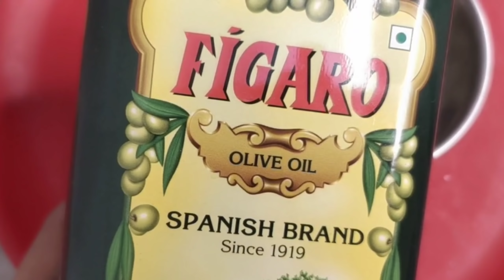बालों को जल्दी से लंबा करने का असरदार नुस्खा है || Inversion method fast hair growth formula.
Hello friends video mein baldness ko aur hair ko long karne ke liye ek bahut hi best hair growth technique share Kiya hai with home ingredients best results ke liye isko aap do mahine continue...

naturalbeautyhairtreatment

Love you my dear all friends ❤️